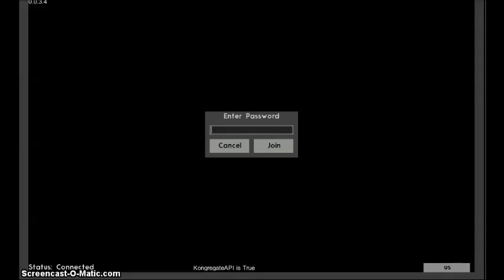Toilet from hell!!!--hunters and props w/ isaac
me and him act stupid and play hide and seek. we have technical difficulties until quite a ways in. sorry. next time will be better. i promise it gets funny eventually lol.